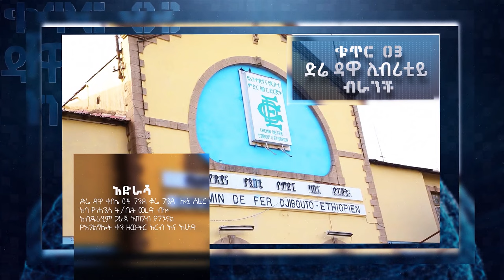ስለ እህቷ ያልተጠበቀ ትንቢት ተነገራት